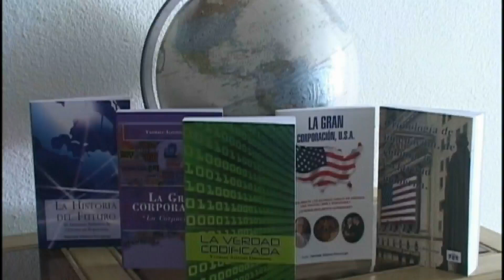Comercial La Gran Corporacion # 9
LA GRAN CORPORACION  COMERCIAL # 9